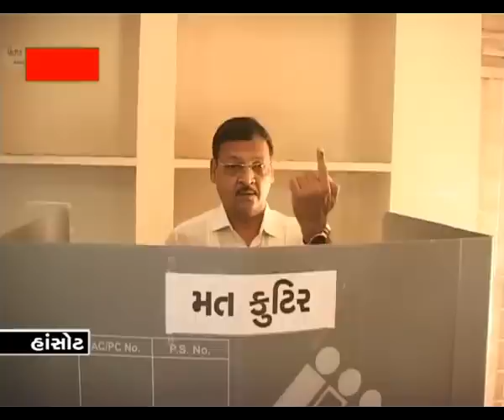VoiceOfAnk News 23_04_19_રાજકીય અગ્રણીઓએ પોતાના મતાધિકારનો ઉપયોગ કર્યો